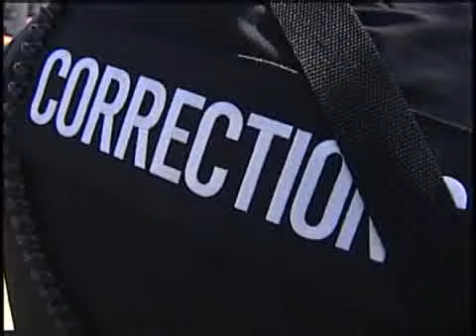Belen Gangs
How the city of Belen is dealing with a growing youth gang problem.